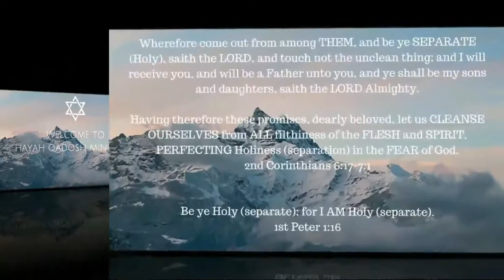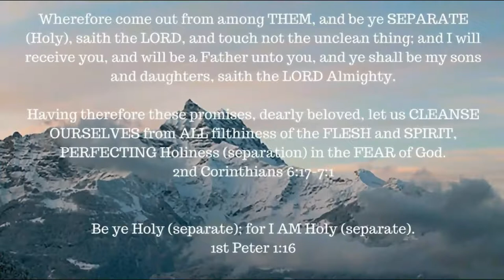Jacobs Deception Backfires